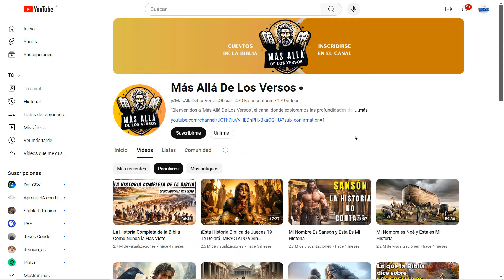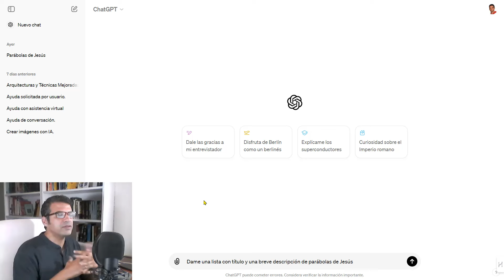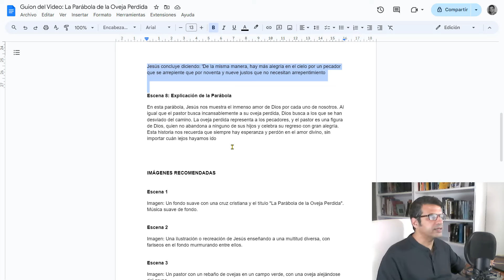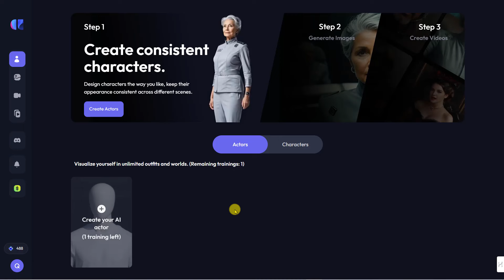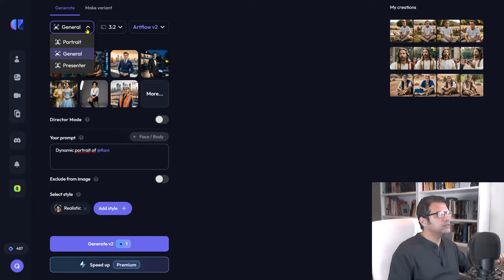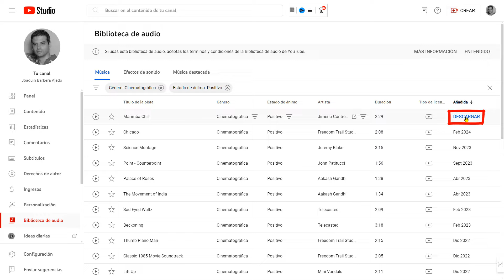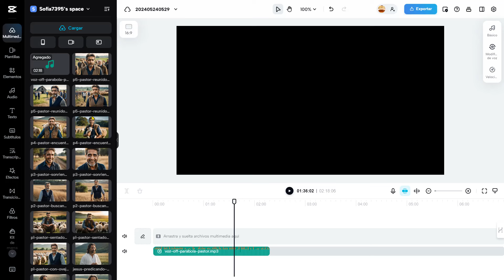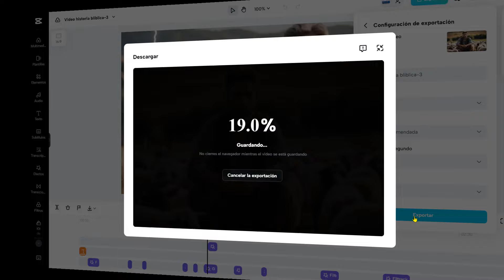Los TRUCOS para CREAR HISTORIAS BÍBLICAS VIRALES con IA - Multiplica tu VISITAS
En este vídeo te explico paso a paso como crear un CANAL de YOUTUBE con vídeos virales de historia. En este caso con un ejemplo de una historia bíblica.
Usando Inteligencia Artificial y con la novedad de usar PERSONAJES CONSISTENTES.

☑️👉 CURSO PROMPTING PARA IMÁGENES (Mis cursos I.A.)
Aprende a crear prompts para generar imágenes con inteligencia artificial

ÍNDICE:
00:00 Introducción
01:59 Crear Guion
05:12 Generar Voz en off
07:18 Generar imágenes consistentes
11:06 Música
11:56 Montaje
16:18 Resultado final

Algunos Prompts usados:
PROMPTS IMÁGENES
Prompt: medium shot photography of (shepherd @Carlos sitting on the ground), (white t-shirt: 1.3) and (beige pants: 1.3), with sheep, (field background with sheep), DSLR, cinematic lighting, warm colors, cinematic photography, photorealistic, RAW photo, HDR, UHD, 64K, dymanic angle, cinematic, sharp focus, insane details, Highly detailed, masterpice

Pnegativo: worst quality, low quality, ugly, bad anatomy, bad hands, missing fingers, bad feet, extra fingers, mutated hands, bad proportions, extra limbs, extra fingers, disfigured, malformed limbs, missing arms, missing legs, extra arms, extra legs, mutated hands, fused fingers, too many fingers

Jesús
photograph of Jesus Christ @Robinson preaching. DSLR, Fujifilm XT3, film grain, 64K, UHD, HDR, (masterpiece), intricate details, ((high quality)),